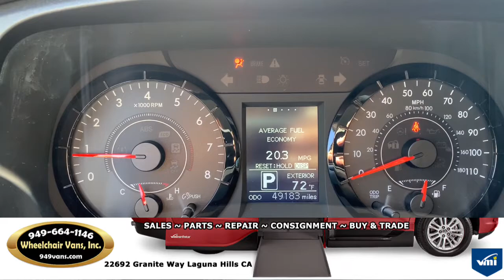For Sale 2015 Toyota Sienna Braun Ability Manual Fold Out Ramp Rear Loading Wheelchair Van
22692 Granite Way Laguna HIlls CA